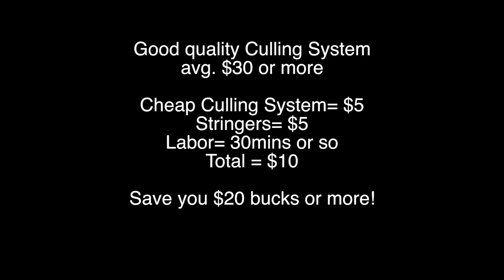Cheap Upgrade Fishing Culling System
DIY cheap upgrade culling system from clip-on to stringer
Shot with GoPro 3 Black Edition
GreyGoat Lures Fishing Rep./Pro-Staff